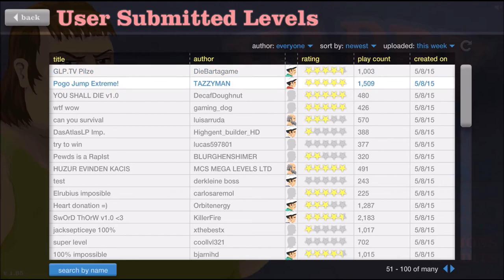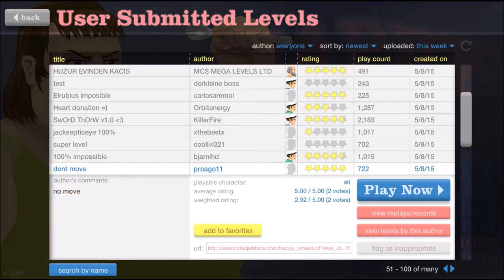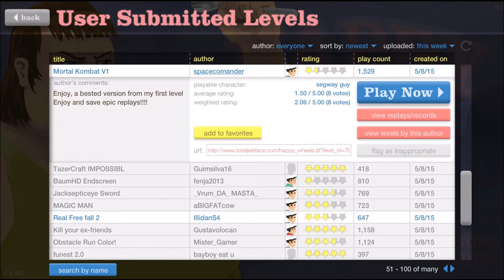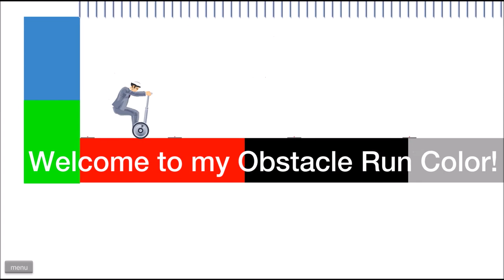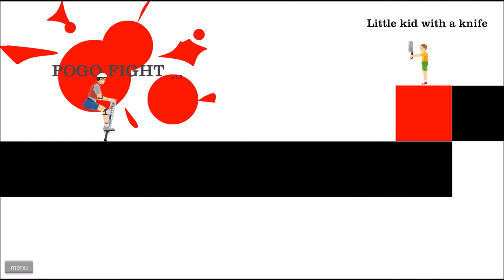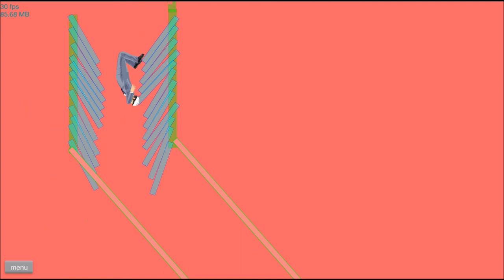Let's Play Happy Wheels #1: Noob, Noobiger...am Noobigsten! (HD, Deutsch)!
Ich wünsche euch noch einen schönen Tag! :)
Gruß FreezeHDLP